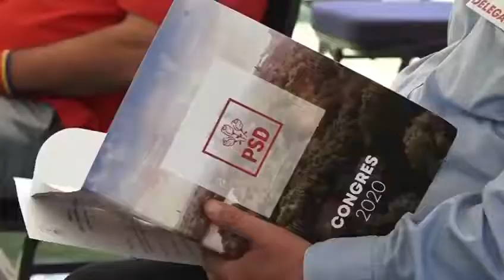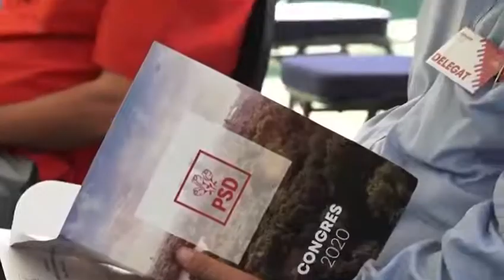Marcel Ciolacu, noul președinte PSD. Ales la primul video-congres